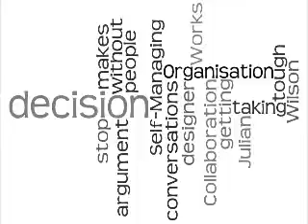Julian Wilson: How Collaboration Works In A Self-Managing Organisation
Judy Rees interview Julian Wilson using Clean Language questions.

Inc: How to have tough conversations without getting into an argument; how a designer makes a decision; how to stop people taking a decision